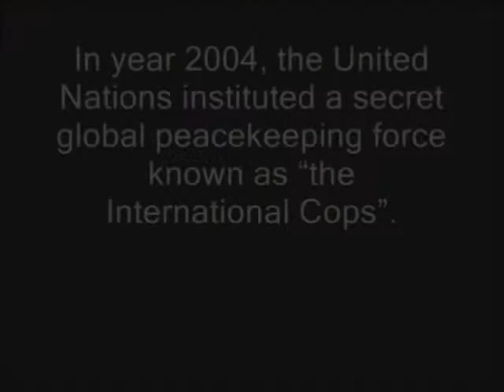Takimbo Oswald: International Supercop (Part 1 of 2)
Presenting the biggest LAM Films project yet! Takimbo Oswald, an uncultured American southerner, is an agent for a secret United Nations peacekeeping force known as "the International Cops". As Takimbo tries to save the world from evil, his boss, Bert Zemore, struggles to keep Takimbo from screwing up. Take a journey across Europe, Africa and parts of the United States in this globe-spanning comedy. Try to find all seven hidden KFC boxes in the video. Starring Matthew Gates as Takimbo Oswald and Andrew Gates as Bert Zemore. Featuring Muki, John Cicalese, TJ Fogarty, Powell, Sammy Haq, Julia Fogarty, Cole Fogarty and Tyler Hill.